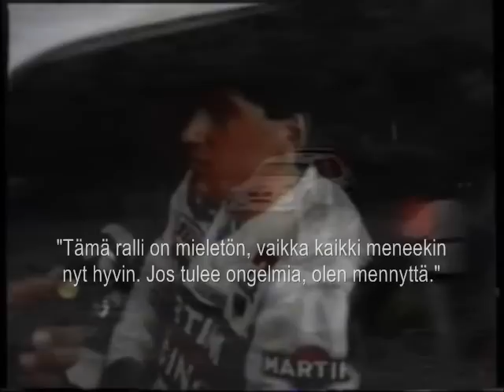Henkka Toivonen - Tribute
Here's my tribute to the late Henri Toivonen. Hope you like it.

"This rally is insane, even though everything is going well at the moment. If there will be trouble, I'm as good as dead". (Quote at the 1986 Corsican Rally).

Comments/ratings are much welcome.